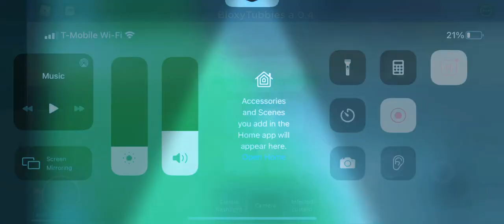I LIKE YOUR CUT G SHE SAYS AND IT MADE ME LAUGH~SAM 😂😂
I WANTED HER TO SAY DAT IT MADE ME CRACK UP LIKE CRAZY 😂😂😂😂😂😂😂😂🤣🤣🤣